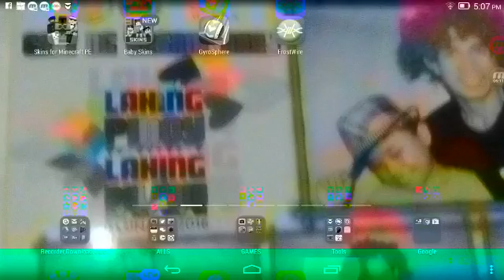Part 1 of tree house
This server is so great ip play.inpvp.net